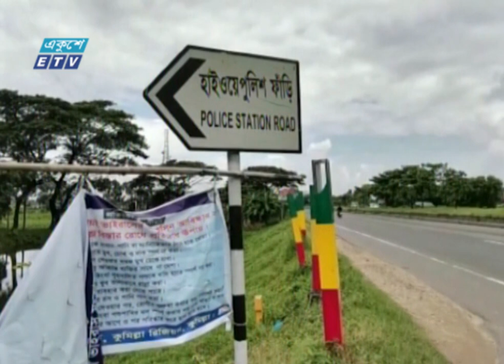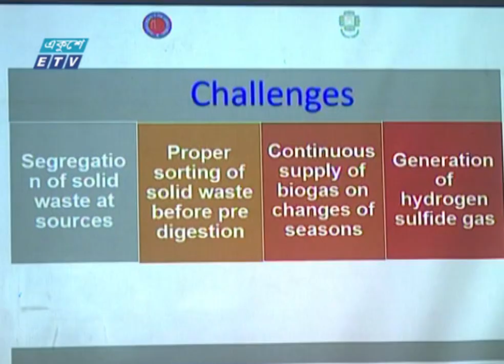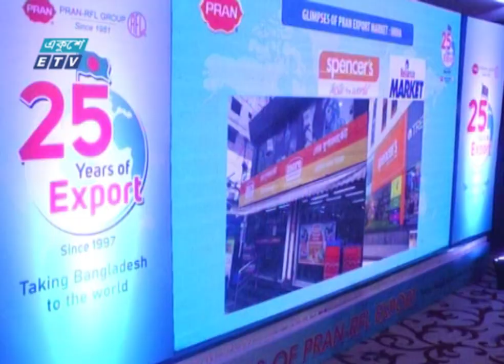07 PM News || সন্ধ্যা ০৭টার সংবাদ || 24 July 2022 | ETV News